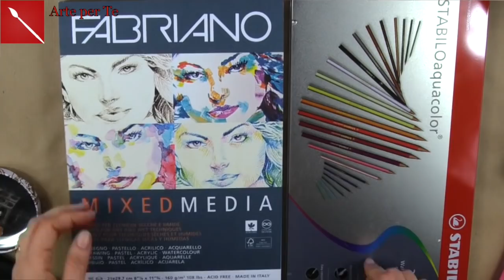DISEGNO una Magnolia CON le MATITE COLORATE (Disegno) Arte per Te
Ciao! Oggi vi mostro come disegno una magnolia con le matite colorate, vi mostro come saturare bene il foglio e creare sfondi compatti e vibranti e donare profondità con un buon uso delle luci! Spero di piaccia vedere come sboccia una magnolia!